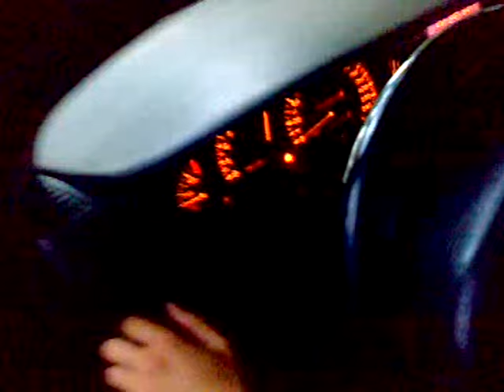Opel Omega 3.0 stock revving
mega uber brutal pro